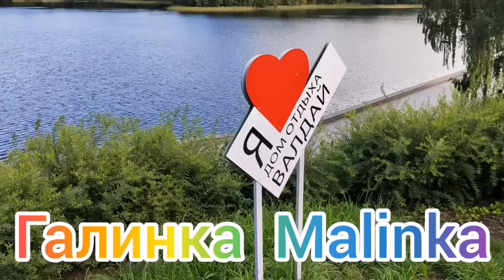Ольга Уралочка live /Зажрались /Обзор Влогов /Уралочка и Сафар /Пиратская жизнь /